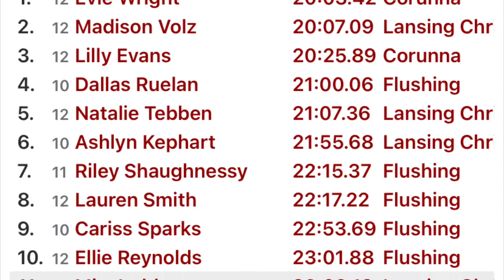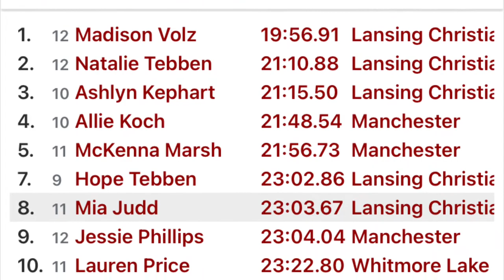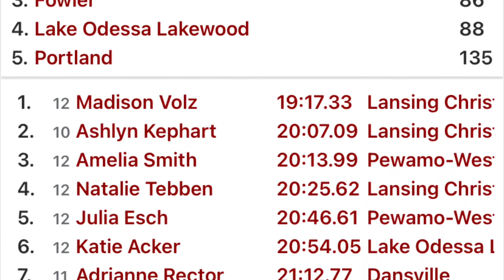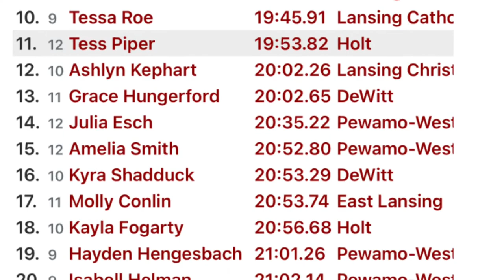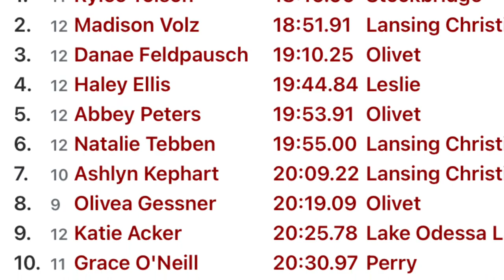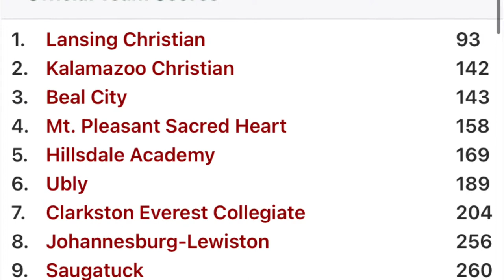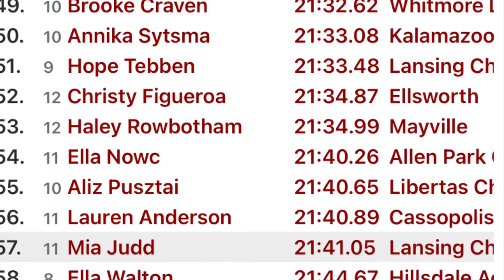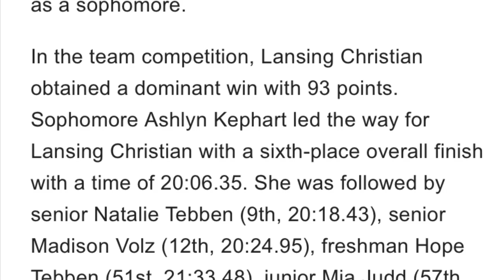Lansing Christian XC Recap 2020! State Champions!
What a fun season!! We only lost one meet out of 15 and won the state championship! My first time ever doing xc and made 2nd team all conference by finishing 13th at the GLAC championship meet.